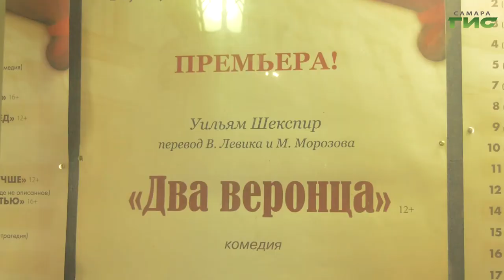В театре "Самарская площадь" прошла премьера спектакля "Два веронца"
В театре "Самарская площадь" прошла премьера спектакля "Два веронца". Постановку по лирической   комедии Уильяма Шекспира показали впервые на самарской сцене. Актерам было не просто играть своих героев, поскольку  весь спектакль они говорили стихами. О том, как прошла премьера, расскажут наши корреспонденты.